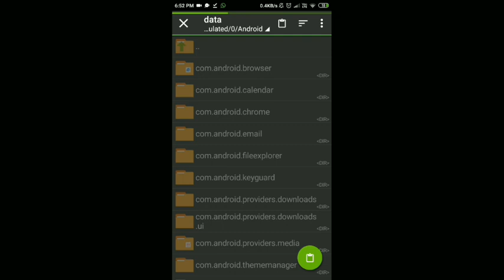HOW TO GET BLUE CRIMINAL BUNDLE FOR FREE NEW GLITCH IN FREE FIRE